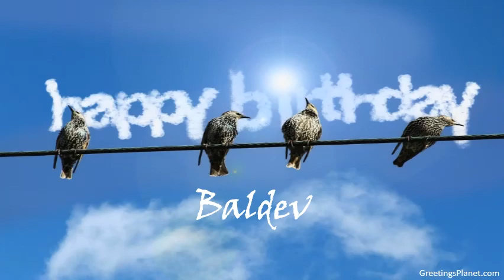Happy Birthday to Baldev.mp4